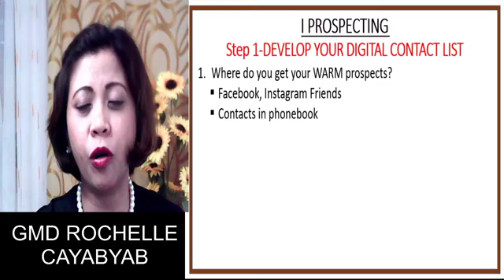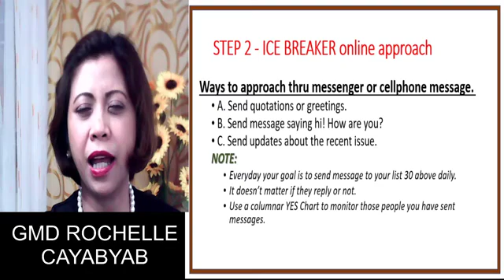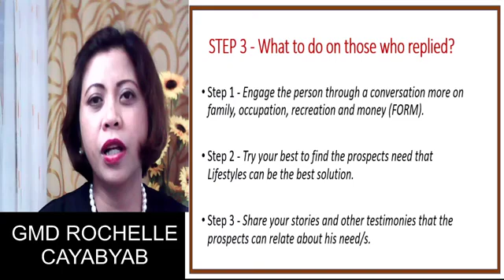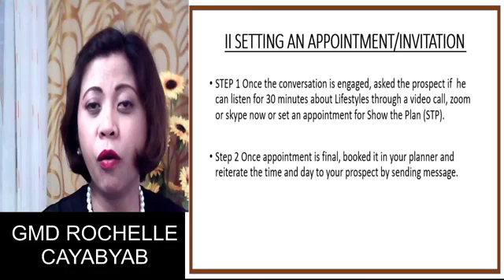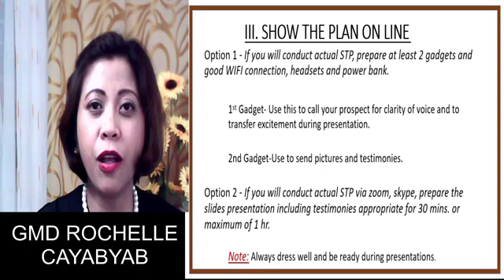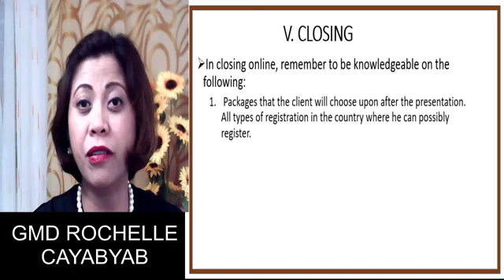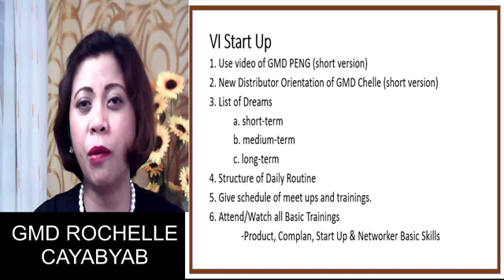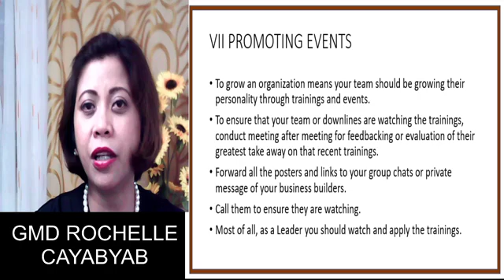Basic Networker Skills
For online shopping of Intra.